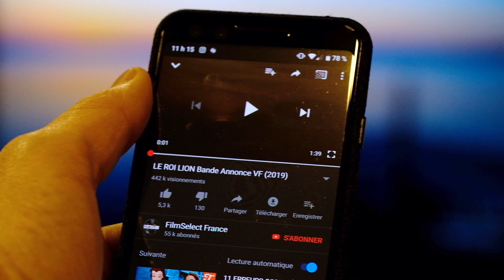Test blogueur du Google Chromecast 3ème génération